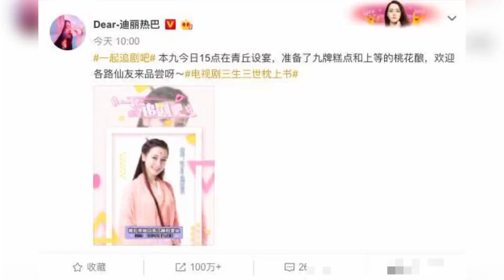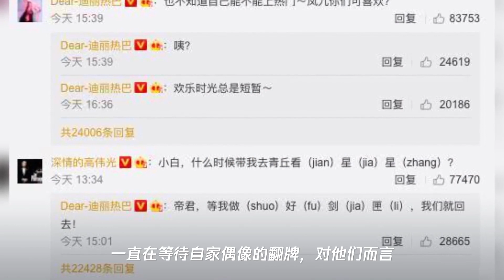本以为高伟光粉丝已经很难了,直到遇见了迪丽热巴的粉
➤Thanks收看！